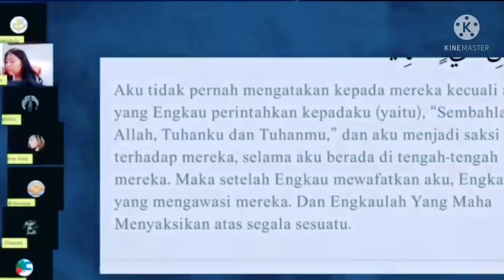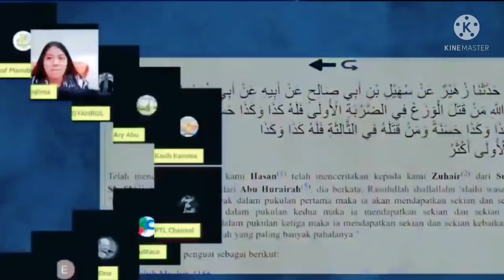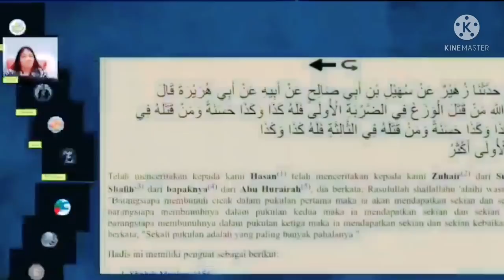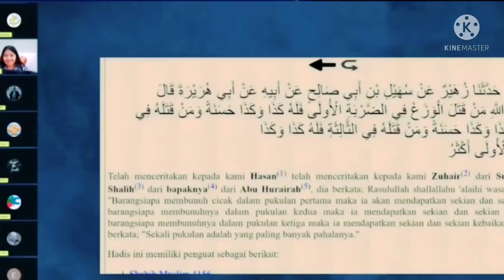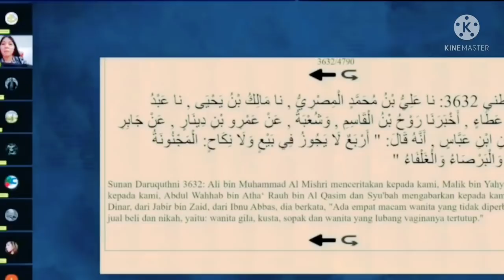Pak syahrul merusak suasana di room manubulu, bikin kesel pemirsa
Suasana debat kusirpun terjadi di room manubulu dengan kehadirannya syahrul, bermula ingin bertanya kepada kesaksian murtadin cantik ini,namun pak sahrul berusaha menjastifikasi nara sumber dan ingin menguasai ruang tersebut dengan mengatur ngatur moderator, ...kacau. saksikan saja ya